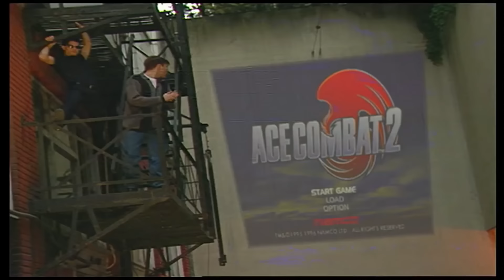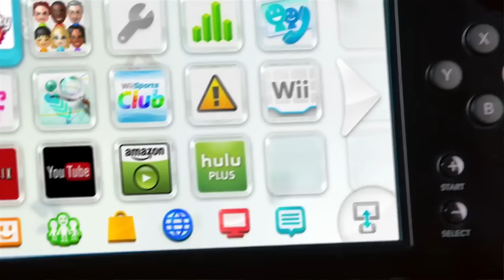VICTORY LUCAS - Happy Console Gamer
A great pleasure to have the legendary Victor Lucas on the show today!
Check his channel out here!